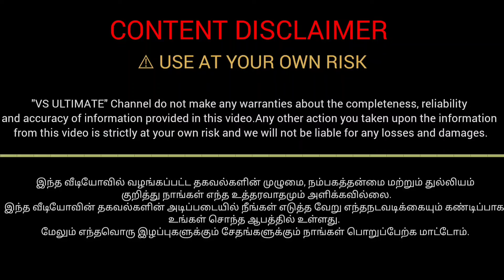ரூ10,000 முன்பணத்தில்😍LAND FOR SALE IN COIMBATORE garuda Garden ✨🤩landsaleincoimbatore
For Orders